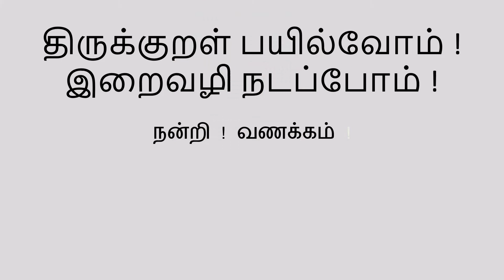திருக்குறள் 9 | அதிகாரம் 1| கடவுள் வாழ்த்து| Thirukkural 9| Kadavul vazhthu | Kural 9 |Athikaram 1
தெளிவான குறள் விளக்கம் திருக்குறள் 9 | அதிகாரம் 1| கடவுள் வாழ்த்து